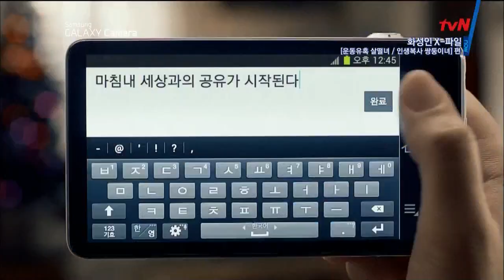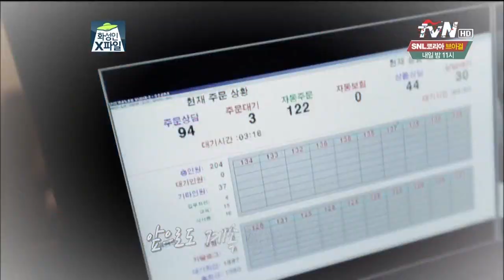억대연봉볼륨녀 이서현 - 화성ㅇㅣㄴ X-File